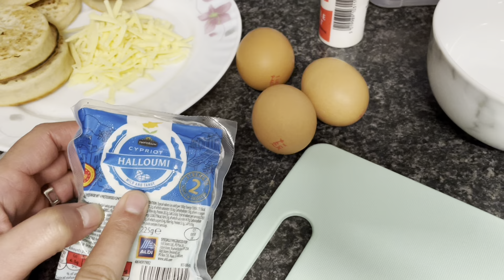Quick And Easy English Style Breakfast Recipe | VLOG 12 | BlissfullySG